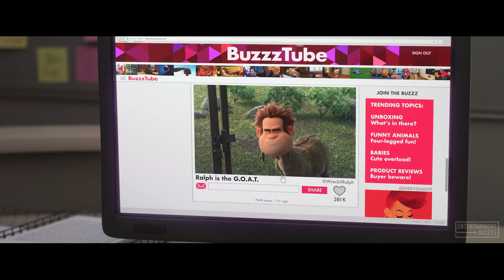WRECK-IT RALPH 2 - Grumpy Cat TV Spot Trailer (2018)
Watch the official 'Grumpy Cat' trailer for 'Wreck-It Ralph 2: Ralph Breaks The Internet', an animation movie starring John C. Reilly, Sarah Silverman and James Corden. In theaters November 21, 2018.

Taking place six years following the events of the first film, the story will center on Ralph's adventures in the Internet data space when a Wi-Fi router gets plugged into the arcade as he must find a replacement part to fix Sugar Rush.